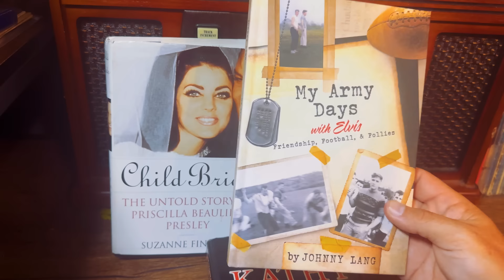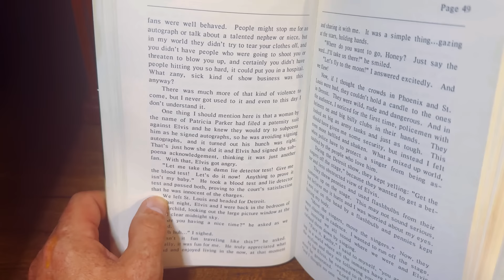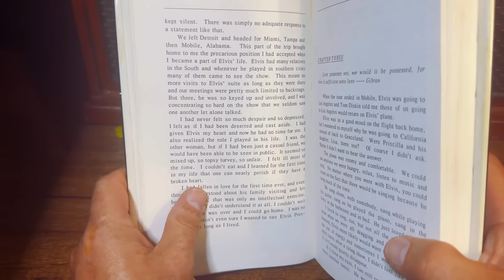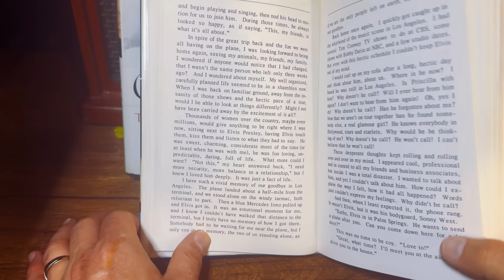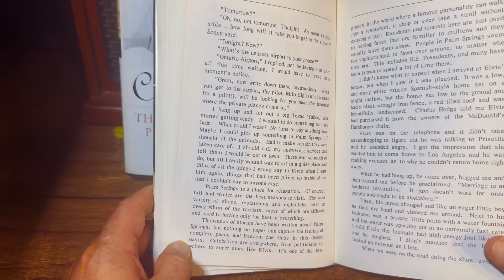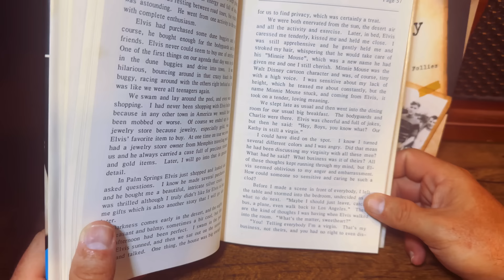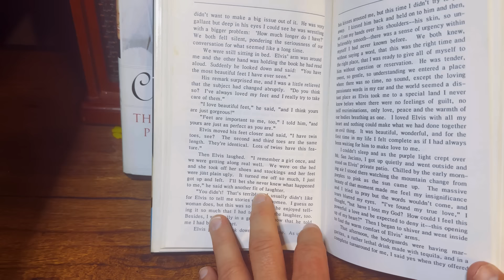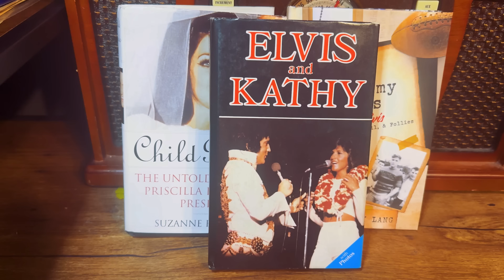Elvis And Kathy- Love Nest In Palm Springs And The Phone Call From Priscilla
Part 4- Elvis And Kathy- Love Nest In Palm Springs and the Phone Call from Priscilla